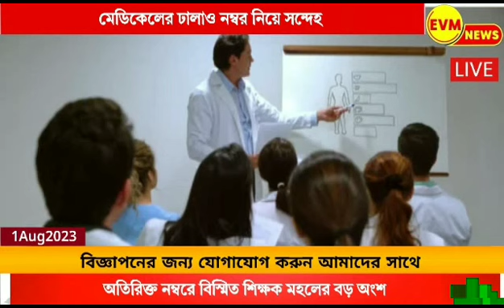রাজ্যে ডাক্তারি পরীক্ষায় নম্বর চুরি ?